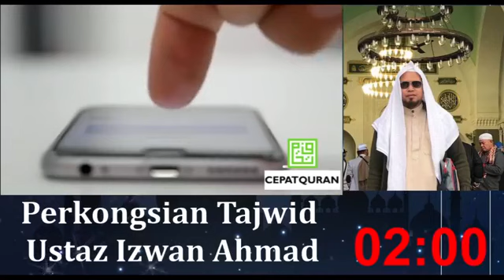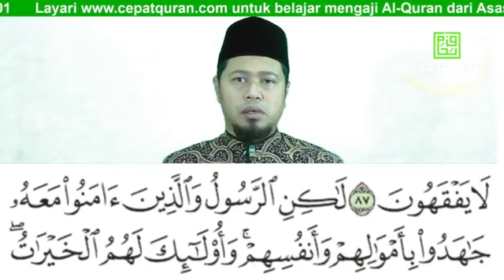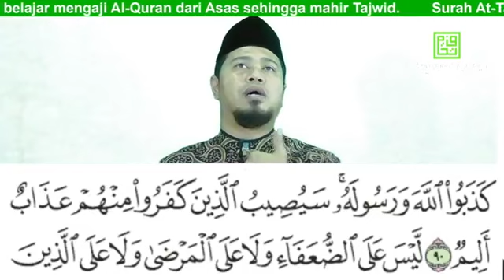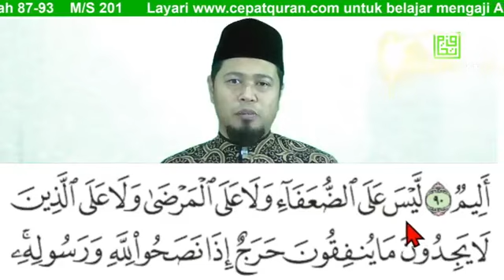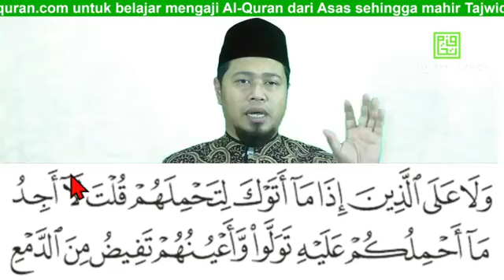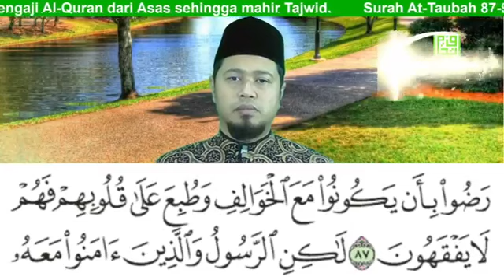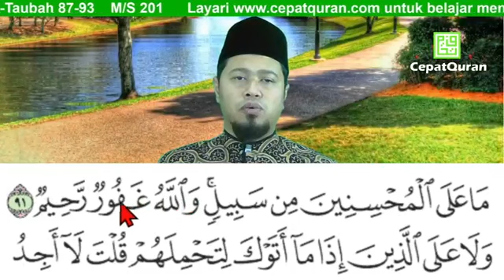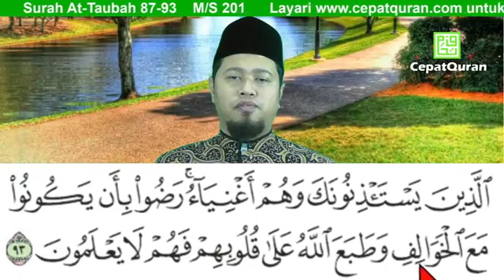Cepat Quran Ilmu Tajwid Surah At-Taubah ayat 87-93